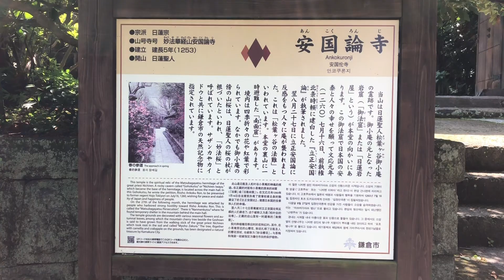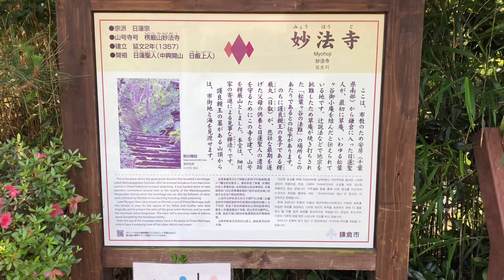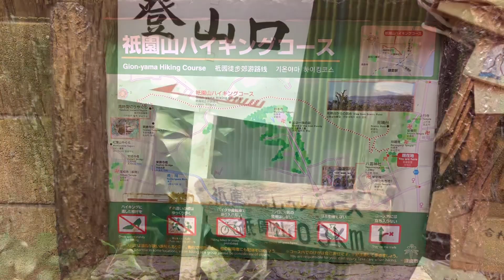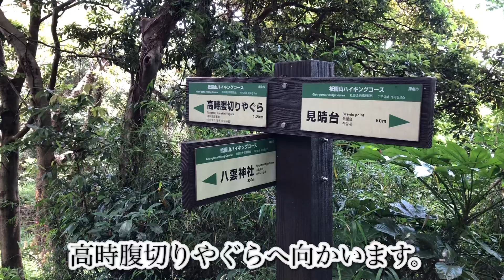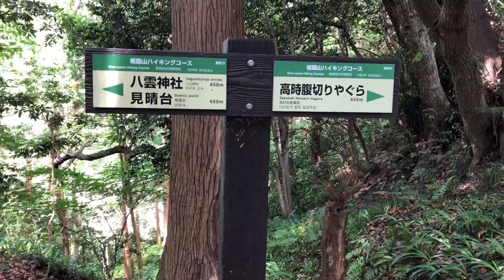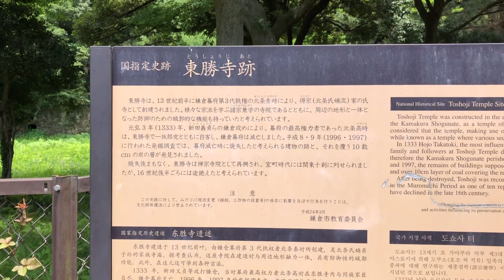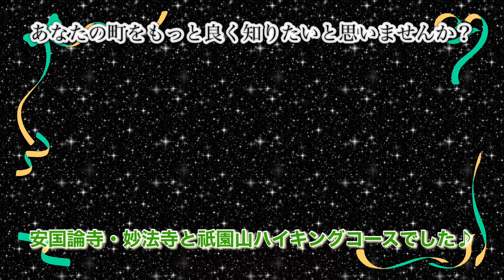２０２３年６月鎌倉、祇園山ハイキングコース・安国論寺・妙法寺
あなたの町をもっと良く知りたいと思いませんか？
２０２３年６月８日、３年ぶりに通行再開となった祇園山ハイキングコースと
安国論寺・妙法寺へ行ってきました。